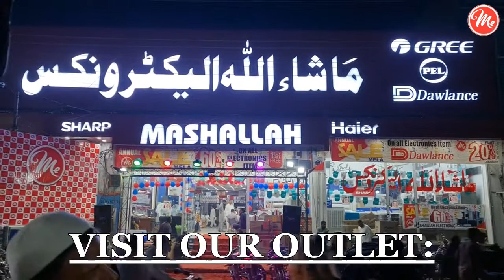ANNUAL SALE MELA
ANNUAL SALE MELA START
MASHALLAH ELECTRONICS MUTAN
MAIN HUSSAIN AGAHI ROAD MULTAN Opposite MEHFIL CInema / PARKING PLOT K SAMNE